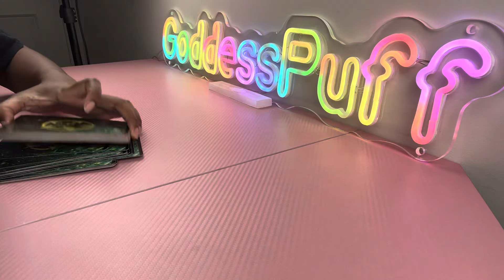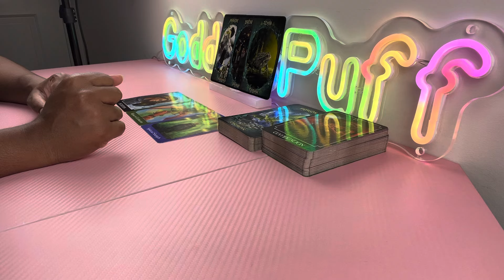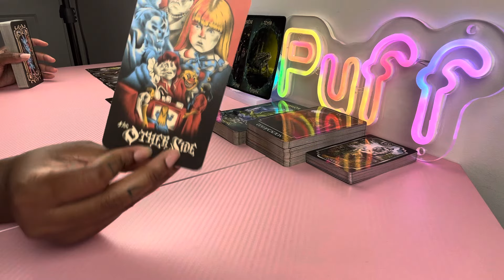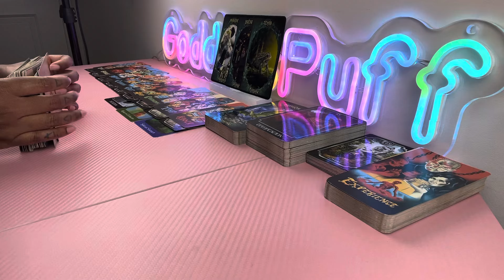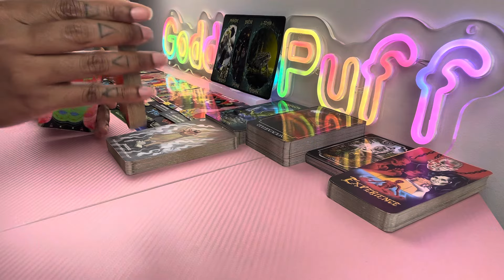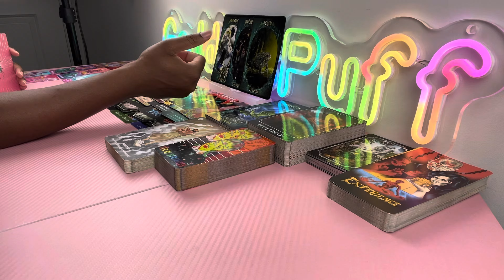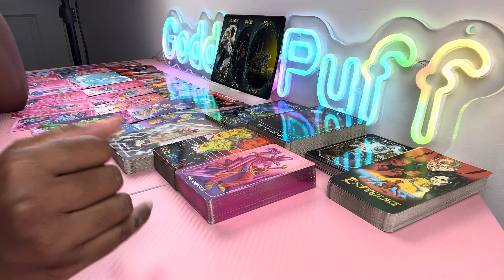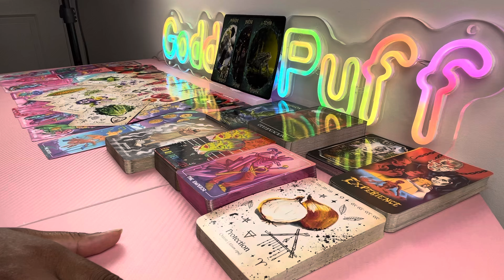GEMINI 👁️ GOING PUBLIC WITH EVERYTHING! YOU'RE IN CHARGE NOW 👁️ JULY 2024 PSYCHIC TAROT READING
👁️ SAME-DAY
👁️ VIDEO RECORDED